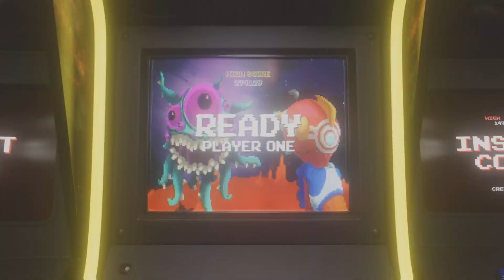NEW Garden Warfare 2 Event (The Fiesta)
LETS SAVE!

Thanks for clicking on the video, if you do enjoy and you are new to the channel, welcome!

I appreciate the continuous support on the channels videos and livestreams, it is amazing!